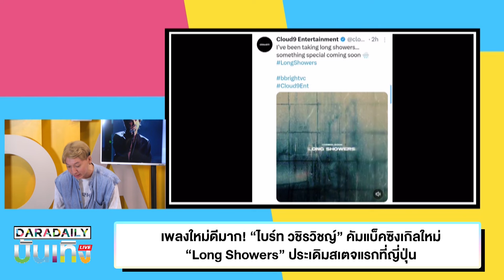เพลงใหม่ดีมาก! “ไบร์ท วชิรวิชญ์” คัมแบ็คซิงเกิลใหม่ “Long Showers” ประเดิมสเตจแรกที่ญี่ปุ่น